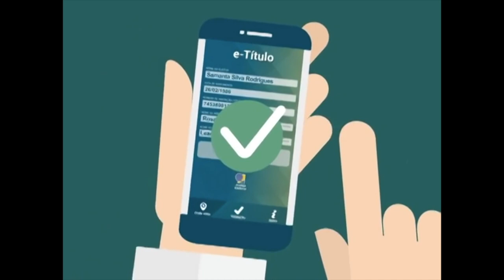Tribunal Superior Eleitoral proíbe celular na cabine de votação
Política: Eleitores precisaram cumprir algumas normas nas eleições. Uma delas não entrar com celular na cabine de votação.